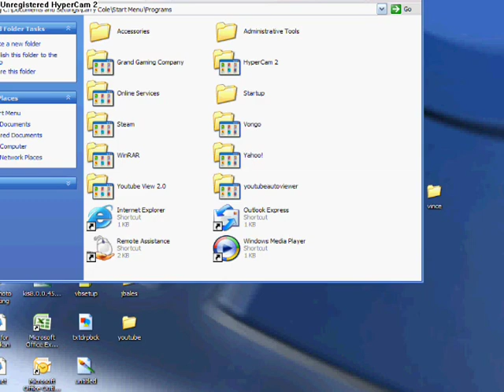Youtube Autoviewer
This is a youtube autoviewer!

2)make post until you see download section (may be 50 post?)
3) download
4) USE!